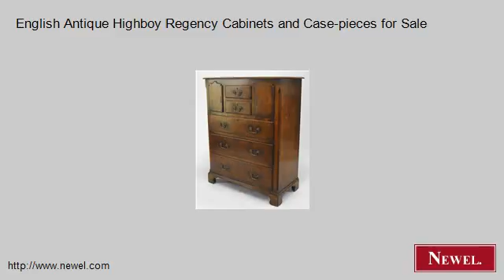English Antique Highboy Regency Cabinets and Case-pieces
- Newel.com: English Antique Highboy Regency Cabinets and Case-pieces for Sale (Newel Art and Antiques, New York City)